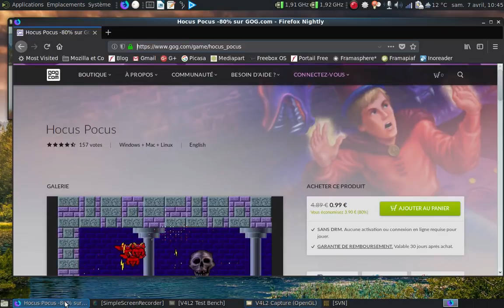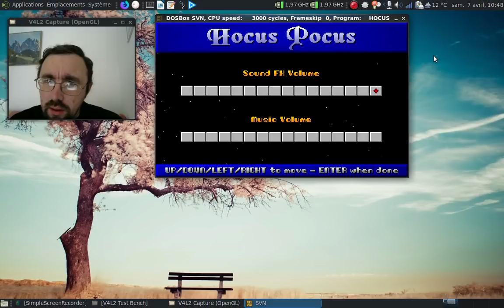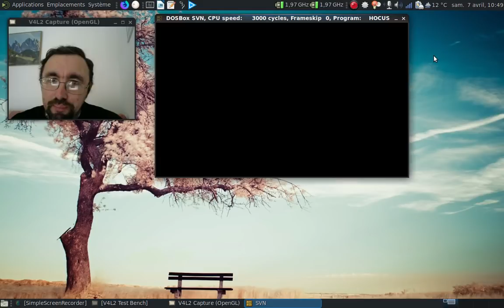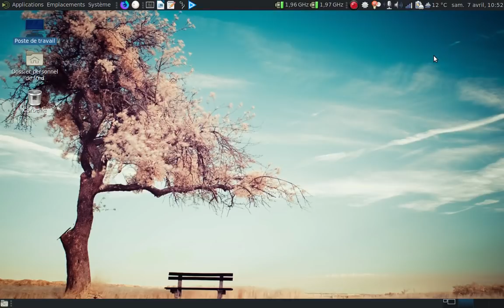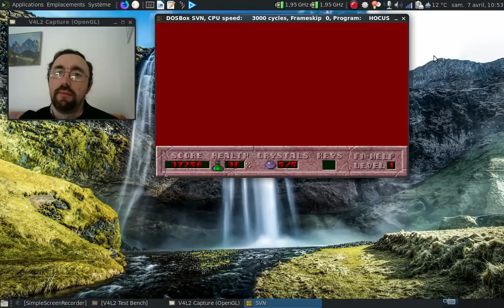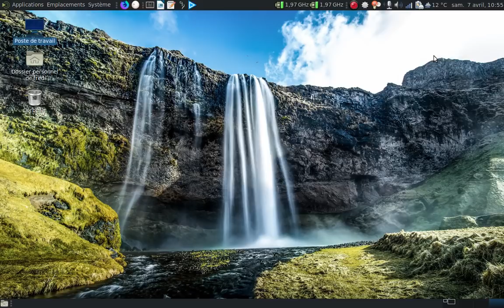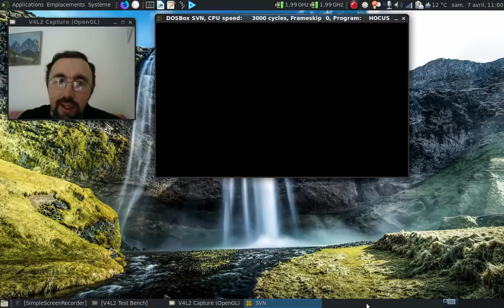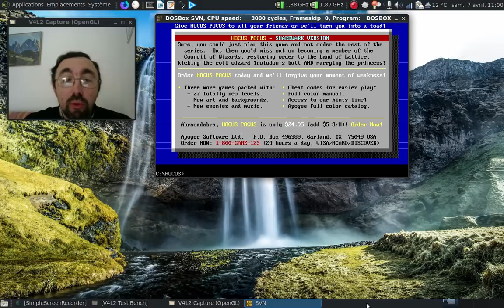Hocus Pocus, un jeu de plateforme assez dur...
Il ne faut pas se fier aux apparences, ce jeu de plateforme est assez... ardu !

Horodatage :

00:53 : la page sur GOG
02:00 : lancement de Dosbox
02:14 : on configure le jeu avant de le lancer
02:35 : lancement du jeu
03:00 : un musique qui m'a marqué :)
03:12 : on va monter le volume du son...
03:42 : on va ralentir un peu le jeu qui n'est pas prévu pour un processeur comme un Intel T4200...
04:01 : un aperçu des niveaux disponibles contre paiement...
04:29 : les informations commerciales...
04:35 : 30$ en 1994 ? 50,73$ en 2018 soit un peu plus de 41€ début avril 2018...
04:40 : seul le premier épisode est disponible...
04:50 : oui, j'ai pris le niveau de difficulté le plus bas :)
05:00 : début du premier niveau :)
07:00 : ah, les têtes de champignon kamikaze :)
07:20 : ah, les intéractions avec l'environnement de bureau :(
08:08 : ça brûle, la lave :(
08:36 : un message tout en gentillesse :)
09:01 : on attaque le deuxième niveau...
09:45 : ça pique sous les pieds :(
11:10 : saleté d'interaction avec le bureau de Mate :(
12:25 : ça fait très mal :(
12:24 : et de trois fois que les raccourcis claviers interagissent :(
14:58 : bon, on arrête pour la santé mentale :)
15:28 : l'histoire du jeu...
15:59 : conclusion